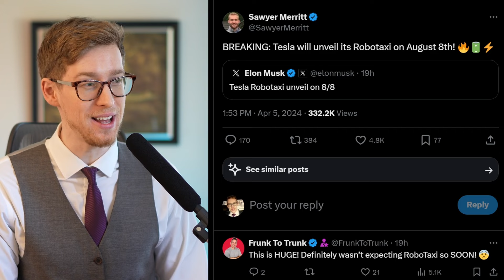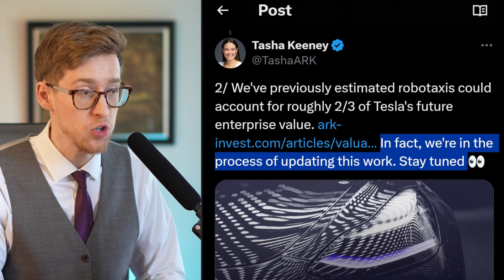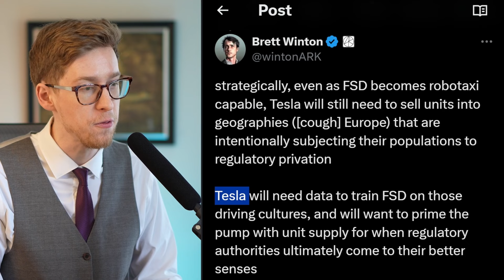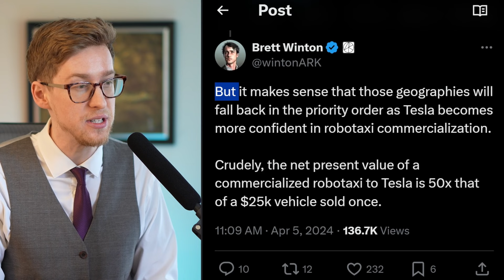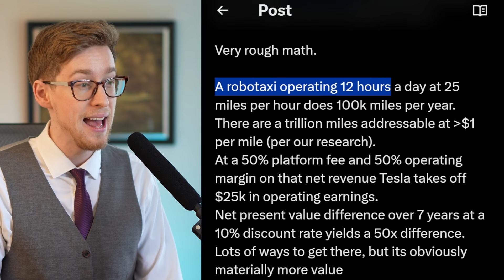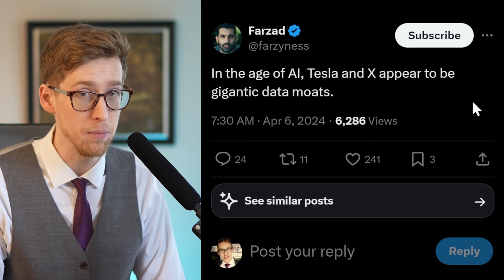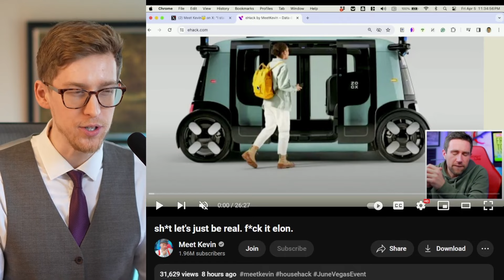ARK Invest is on TSLA Buying Spree | Tesla Robotaxi Unveil | 1B FSD Miles Driven | ARK Price Target